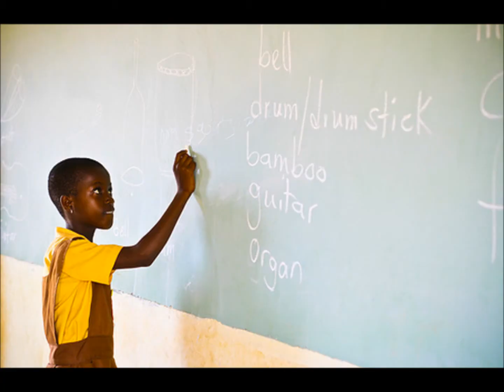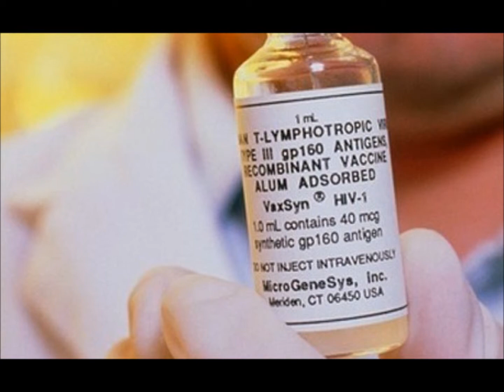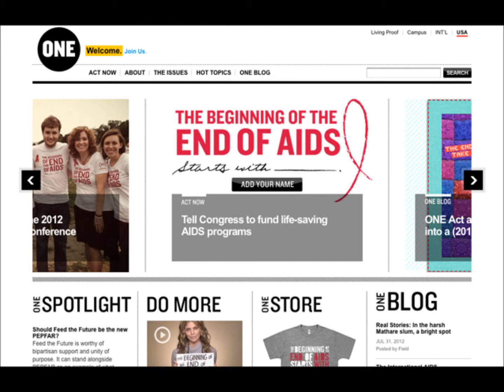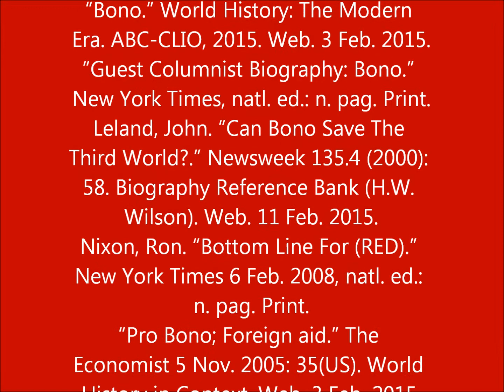Ms. Ahrens 9HD Bono Documentary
Works Cited
“Bono.” World History: The Modern Era. ABC-CLIO, 2015. Web. 3 Feb. 2015.
“Guest Columnist Biography: Bono.” New York Times, natl. ed.: n. pag. Print.
Leland, John. “Can Bono Save The Third World?.” Newsweek 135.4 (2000): 58. Biography Reference Bank (H.W. Wilson). Web. 11 Feb. 2015.
Nixon, Ron. “Bottom Line For (RED).” New York Times 6 Feb. 2008, natl. ed.: n. pag. Print.
“Pro Bono; Foreign aid.” The Economist 5 Nov. 2005: 35(US). World History in Context. Web. 3 Feb. 2015.
Seales, Chad E. “Burned Over Bono: U2’s Rock ‘n’ Roll Messiah and His Religious Politic.” Journal of Religion and Popular Culture 14 (2006). World History in Context. Web. 3 Feb. 2015.
Talaga, Tanya. “All-Party Support Sought For Life-Saving Cheap Drug Initiatives.” Toronto Star. Newspaper Source, 5 Oct. 2009. Web. 5 Feb. 2015.
Technology Review, Jan/Feb2013, Vol. 116 Issue 1, p22- 24; 3p,2013, 3p
Documentary on Bono by Maggie Spielman and Eva Cruz